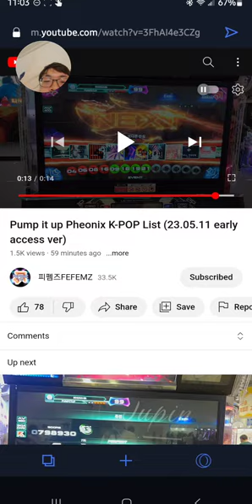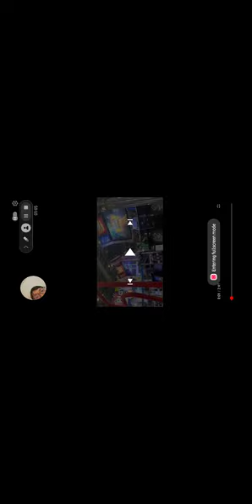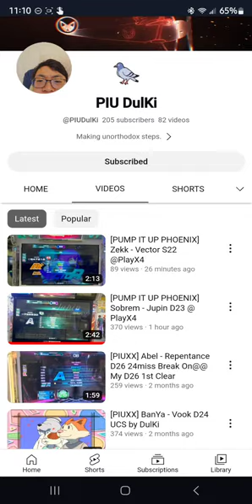this can't be happening LOL